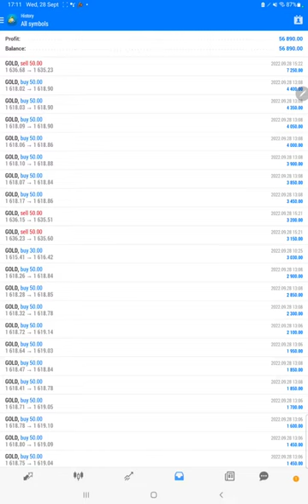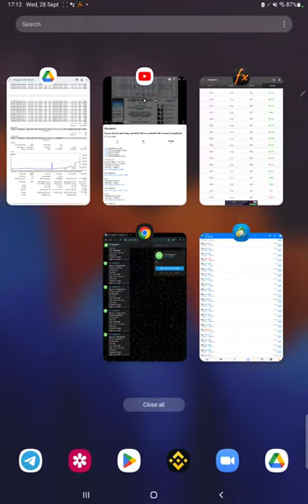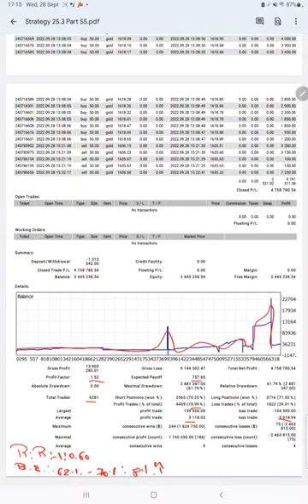Strategy 25.3 Only Gold Trading waith 4692% ROI in 6 months(66% ROI Increased in 1 days)Part55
00:00 Verify Previous Update
00:30 MT4 Trading History Portfolio
00:55 MyFxBook Update
01:30 Telegram Update
01:45 Trading Statement Analysis